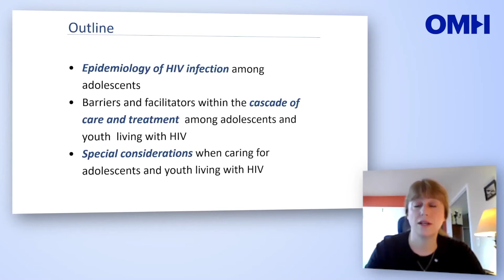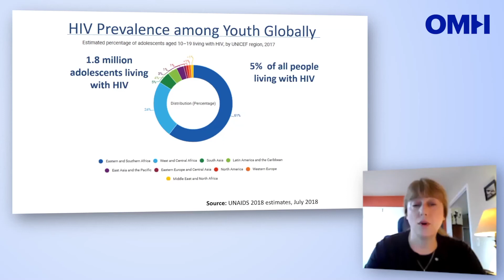Preview of Care of HIV Infected Adolescents | Natella Rakhmanina, MD, PhD, FAAP, FRCP, AAHIVS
Lecture: Preview of Care of HIV Infected Adolescents
Speaker: Natella Rakhmanina, MD, PhD, FAAP, FRCP, AAHIVS
                 The George Washington University, Children's National Hospital,
Part of the Online Meeting Highlights | Caring for Children and Adolescents Living with HIV

The EACCME accredited Online Meeting Highlights series is an educational resource where healthcare professionals can keep up to date with the key developments in the treatment and care of people living with HIV. The latest information on treatment, prevention, and research will be accessible and easily digestible. All those with an interest in or are engaged in the management of HIV patients to varying degrees are encouraged to join and gain a greater understanding of HIV medicine.

Each edition consists of three modules containing a 15-25 minute video along with slides to provide a short, focused overview of specific topics relating to HIV management, presented by internationally renowned experts. Grouped into series, each edition relates to a major HIV meeting on similar topics. If you are interested in learning more, resources will be available.

To directly enroll in the Caring for Children and Adolescents Living with HIV course or to discover more courses,